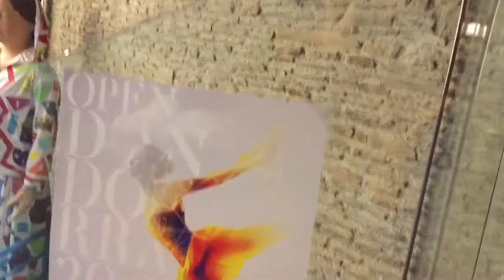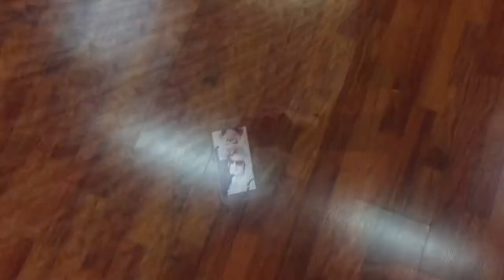Emotional Elevator : From Happiness to Sadness in 3 minutes | Short Dance ISU Canillo, Andorra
This time we are in Canillo, Andorra for an ISU competition :/